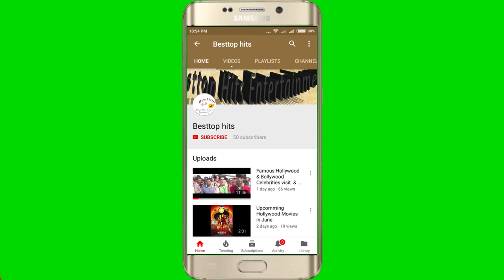Fast Track Kathmandu - Nijgadh 76 K.m (फाष्ट ट्र्याक) Nepal 2018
Fast Track Kathmandu To Nijgadh (फाष्ट ट्र्याक) Nepal  2018 complete in 5 years.
76  km Kathmandu-Nijgadh fast track to complete within 5 years

Nijgadh (Nepali: निजगढ) is a town and municipality in Bara District in the Narayani Zone, Province no. 2 of south-eastern Nepal. The existing Nijgadh VDC was merged with the existing Ratnapuri VDC and Bharatganj Singaul VDC in May 2014

Kathmandu is the capital city of the Federal Democratic Republic of Nepal. It is the largest metropolis in Nepal, with a population of 1.5 million in the city proper, and 3 million in its urban agglomeration across the Kathmandu Valley, which includes the towns of Lalitpur, Kirtipur, Madhyapur Thimi, Bhaktapur making the total population to roughly 5 million people and the municipalities across Kathmandu valley. Kathmandu is also the largest metropolis in the Himalayan hill region.
Have a favorite? Leave it in the comments for us!